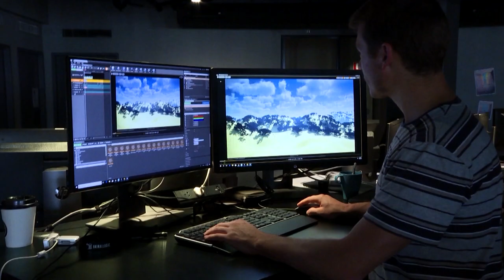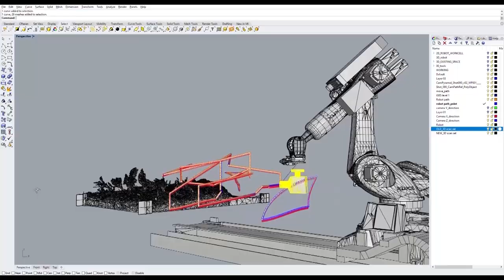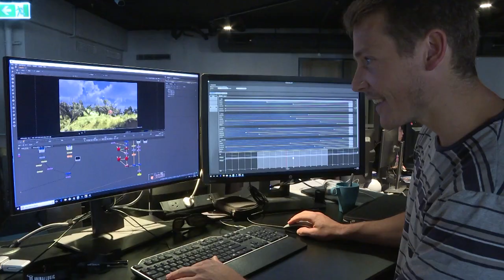KUKA robot making animated film Jasper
Meet Jasper, the small girl with big dreams to FLY. Jasper was created using a hybrid of traditional animation techniques and technology such as robotics and 3D printing.

A KUKA QUANTEC robot is used during the film making to help the Australian Royal Airforce tell their story in a unique way. UTS adapted their High Accurate robot to film consistent paths, creating a video with physical sets and digital characters. The finished product, Jasper can be viewed